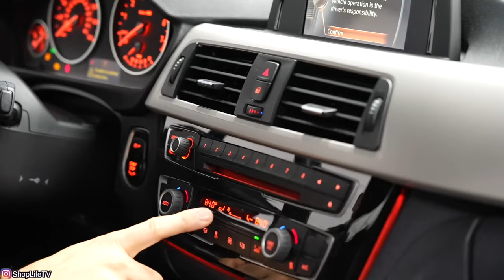HOW TO REPLACE THE ENTIRE COOLING SYSTEM ON THIS BMW! (E9x Ultimate Cooling System DIY)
This DIY How To Tutorial goes over replacing almost every single component on the E90 E91 E92 E93 Non M cooling system using the ECS Tuning Level 3 Cooling System Kit and a few other extras for this 2007 BMW 328i. We use ECS Tuning's silicone hose upgrade as well as billet fitting on a known failure component (the mickey mouse hose). We also replace the Radiator, Water Pump, Thermostat, Coolant Recovery Hard Plastic Hose, Automatic Transmission Cooler Hoses, Metal Water Pump Inlet Pipe, Mickey Mouse Fitting Hose, and more! Everything seen in this video is linked down below,  make sure the components fit your car before ordering! Heater hoses and heater core video coming soon!

0:00 Intro E90 Cooling System
1:51 Overview of the cooling system
2:14 E90 Airbox Removal
3:27 Electric Fan Removal
3:36 Disconnecting Auto Trans Cooler
5:00 Radiator Removal
5:53 Lower Radiator hose removal
6:54 Upper Radiator Hose Removal
8:30 Removing Radiator
8:58 Expansion Tank Removal
9:59 Coolant Recovery/ Hard Plastic Hose Removal
10:44 Heater hose removal
13:26 Removing Recovery Hose
13:53 Removing Cylinder Head to Thermostat Hose
14:30 Thermostat and Water Pump Removal
22:21 Water Pump Inlet Pipe Removal
23:34 Water Pump Inlet Pipe Repair Kit
24:38 Water Pump Inlet Pipe Install
26:11 Water Pump and Thermostat Install
28:34 ECS Upgraded Silicone Hose Install
29:15 Water Pump to Thermostat Hose Install
30:14 Reinstalling Power Steering Line Bracket
30:40 ECS Billet Fitting Install
31:47 Coolant Recovery /Hard Plastic Hose Install
33:47 Expansion Tank Install
34:24 Auto Trans Cooler Hose Remove and Replace
35:17 Nissens Radiator Install
39:21 Lower Radiator Hose Install
40:09 Electric Fan Install
42:24 Upper Radiator Hose and Heater Hose Install
43:30 Expansion Tank Hose Install
44:29 Final Steps: Airbox Install, Bleeding Cooling System